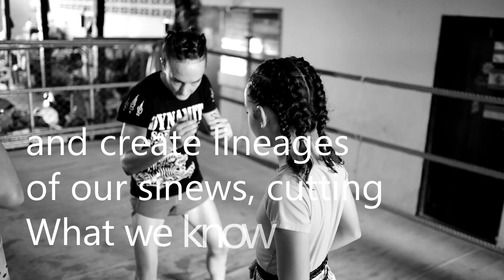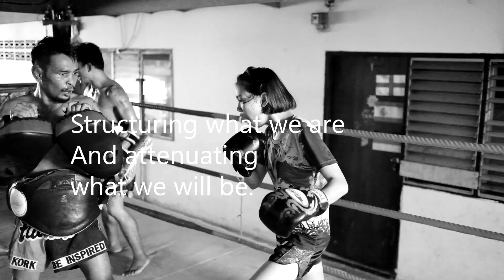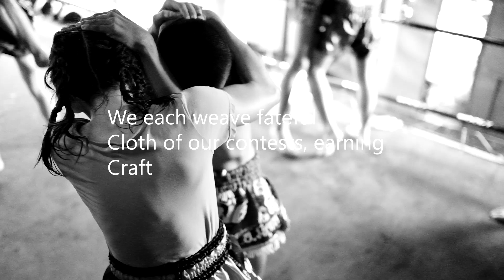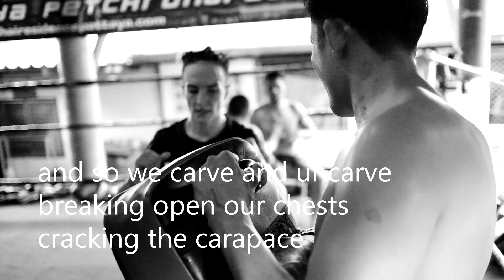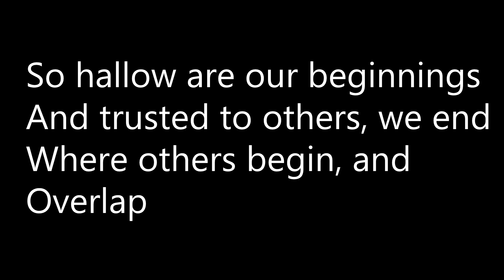Invisibly | A Muay Thai short film by Kevin von Duuglas-Ittu